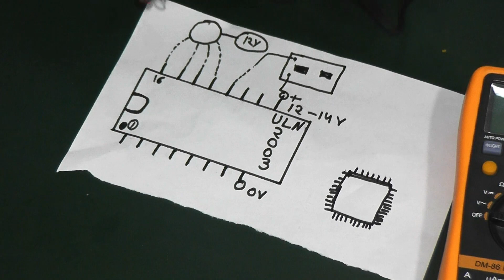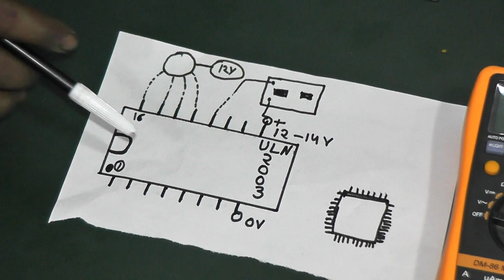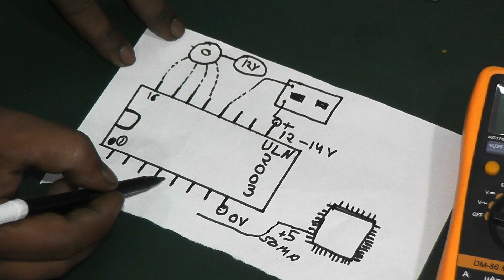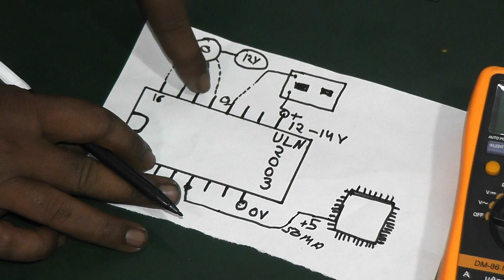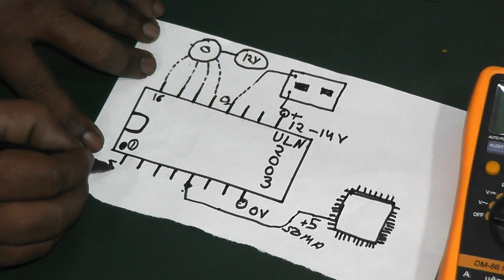Kya kaam karti uln2003 ic || ULN2003 IC working and uses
Hi Friends welcome to  ELECTRIC LOCHA
All about of this video

dosto sabhi pcb me uln2003 ic lagi hoti hai
is ic ke kharab hone per compressor relay nahi chalagi.
motor speed change nahi hoti.
swing motor nahi chalti.
indoor unit ki display nahi chalti.
ye sabhi kamiya is ic ke kharab hone per aa jati hai .
uln2003 ic ko check kese karte hai, ye sabhi kuch aapko is video me mil jayga

so friends thank you

Thanks